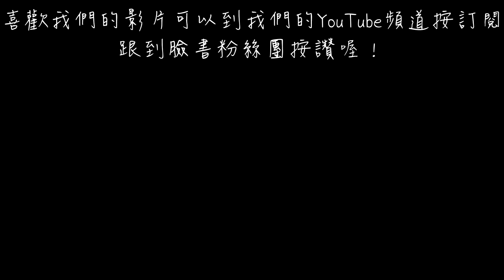COSTCO商品介紹｜黃金流沙乳酪塔 & 焦糖脆片聖代 & 京醬烤雞披薩